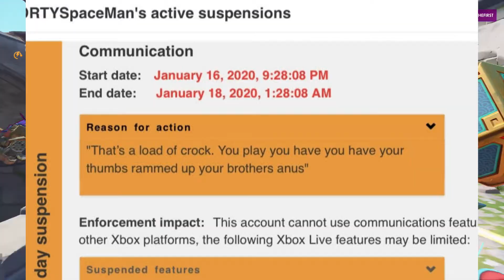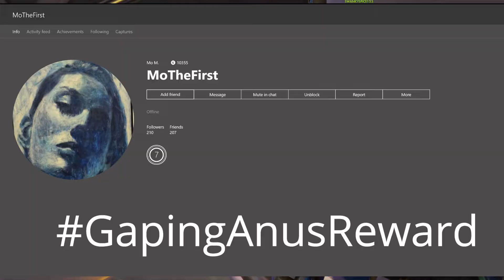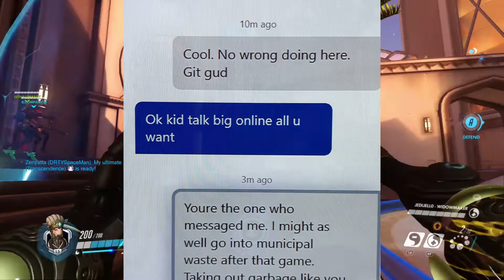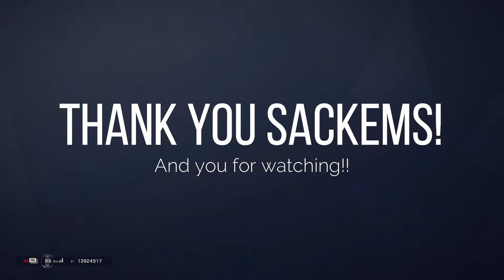TAKING OUT THE TRASH | Sackem Highlights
Justice never sleeps. Watch Sackem Clan clap fools and take out the trash of Overwatch in this short, and flexing video of our efforts.